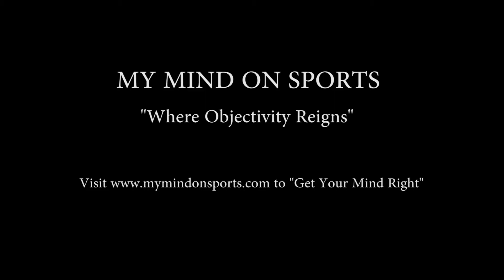Tina Charles: USA Basketball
The 2012 Gold Medalist took some time to speak with us after a practice in Annapolis, MD.